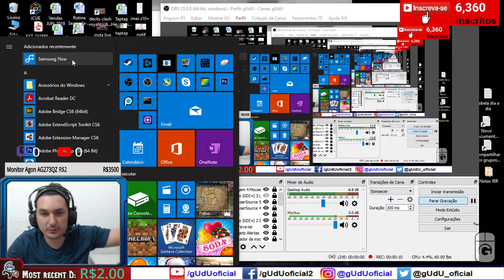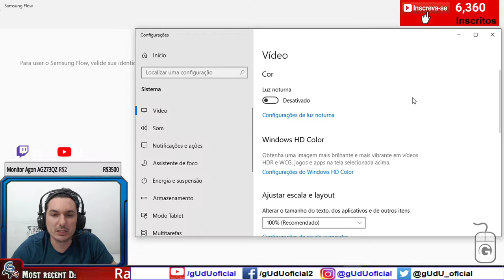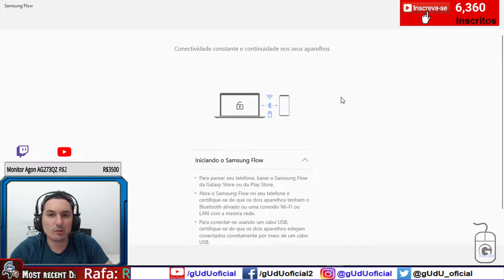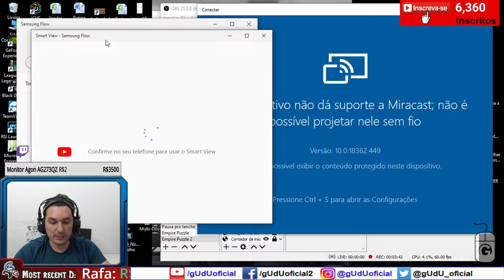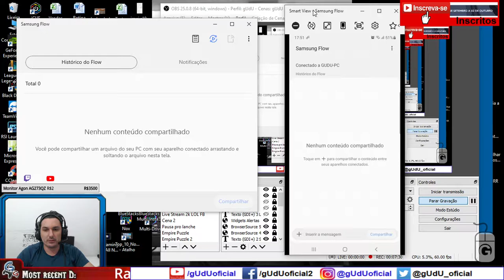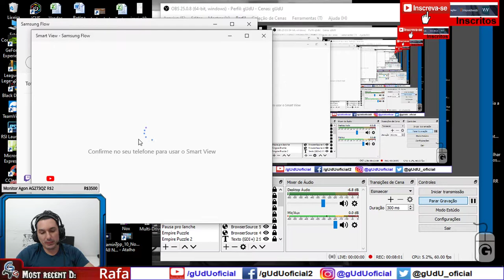Como transmitir a tela do celular samsung s10+ plus para o computador com som | gUdU Informática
2020/2021 Como transmitir a tela do celular smartphone samsung s10+ plus para o computador com som pelo samsung flow e smartview 2020
Baixar o smart flow pra pc, e usar teu email da microsoft @outlook @hotmail @microsoft , depois baxa o app samsung flow no celular, depois abrir no celular e depois no pc, quando aberto no pc ir no icone smart view, e clicar nele e pronto vai estar capturando a tela do seu celular, pra gravara no obs voce pode usar fonte captura de jogos, porque capturar de telas nao funciona.

🎮Setup/pc gamer gUdU oficial
🤑Doe em BTC:
💲16RByNi1ezU1wXBrpkbjz5EAjHJtpsht7W
💲1GDfe6eBaShx3q3kxKKcpJ7113ydgGU1rU
💲1GzogHt9EaaCbdStoZWMd7K16mT8ayoAkK